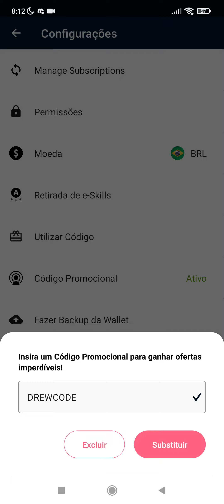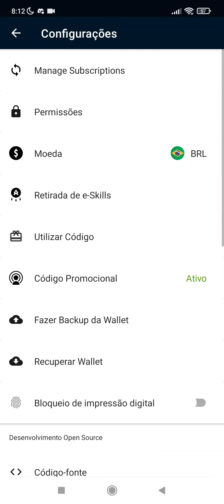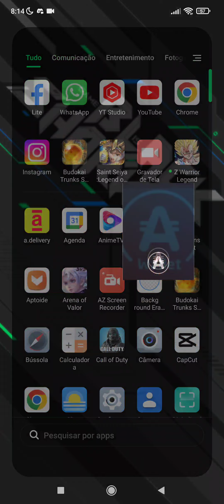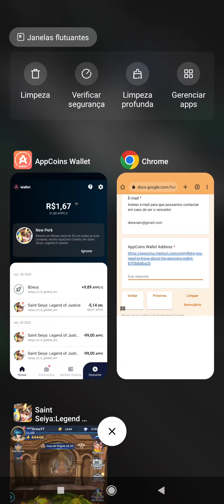⚠️BOMBA! COMO GANHAR 800 REAIS EM RECARGA DE GRAÇA! - SAINT SEIYA LEGEND OF JUSTICE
link do grupo do canal